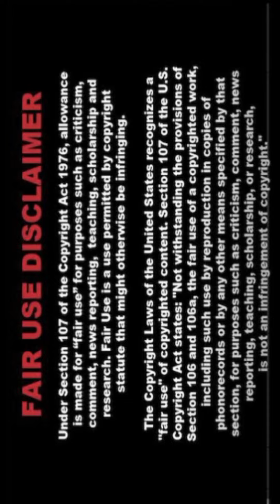🌷͙✧🎀 [4K] Real Indian AI Art Lookbook Stunning Stylish Pixcelvibe 🌻 SaGi 189🌼